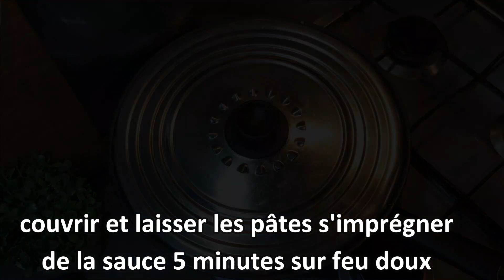Tagliatelles Poulet champignons à la sauce blanche crémeuse #75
la recette des tagliatelles au poulet et champignons à la sauce crémeuse très facile.

Bienvenue dans ma cuisine, sur cette chaîne vous trouverez des recettes très faciles à réaliser.
Hey, coucou, j'espère que vous allez bien
aujourd'hui je vous partage la recette des tagliatelles au poulet et champignons à la sauce crémeuse délicieuse et très facile à faire
ingrédients pour 5 personnes:
500 g de tagliatelles
huile
4 filets de poulet
du beurre
1 oignon
2 gousses d'ail
600 g de champignons de paris
une poignée de persil
400 ml de crème fraîche
sel, poivre
Zutaten für 5 Personen:
500 g Tagliatelle
Öl
4 Hähnchenfilets
Butter
1 Zwiebel
2 Knoblauchzehen
600 g Pariser Pilze
eine Handvoll Petersilie
400 ml frische Sahne
Salz Pfeffer
ingredients for 5 people:
500 g of tagliatelle
oil
4 chicken fillets
butter
1 onion
2 cloves garlic
600 g Paris mushrooms
a handful of parsley
400 ml of fresh cream
salt pepper
المكونات لـ 5 أشخاص:
500 جرام من تالياتيلي
نفط
4 فيليه دجاج
زبدة
1 بصلة
2 فصوص من الثوم
600 جرام فطر باريس
حفنة من البقدونس
400 مل من الكريمة الطازجة
ملح فلفل
5人的食材：
500克意大利面条
油
4个鸡柳
牛油
1个洋葱
2瓣大蒜
600克巴黎蘑菇
少量欧芹
400毫升新鲜奶油
椒盐
ингредиенты на 5 человек:
500 г тальятелле
масло
4 куриных филе
сливочное масло
1 луковица
2 зубчика чеснока
600 г парижских грибов
горсть петрушки
400 мл свежих сливок
соль перец
5 लोगों के लिए सामग्री:
टैगलीटेले के 500 ग्राम
तेल
4 चिकन पट्टिका
मक्खन
1 प्याज
2 लौंग लहसुन
600 ग्राम पेरिस मशरूम
मुट्ठी भर अजमोद
ताजा क्रीम के 400 मिलीलीटर
नमक और काली मिर्च
ingredientes para 5 personas:
500 g de tagliatelle
petróleo
4 filetes de pollo
mantequilla
1 cebolla
2 dientes de ajo
600 g de setas de París
un puñado de perejil
400 ml de nata fresca
sal pimienta
ingredienti per 5 persone:
500 g di tagliatelle
olio
4 filetti di pollo
burro
1 cipolla
2 spicchi d'aglio
600 g di funghi parigini
una manciata di prezzemolo
400 ml di panna fresca
sale pepe
5 kişilik malzemeler:
500 gr tagliatelle
sıvı yağ
4 tavuk fileto
Tereyağı
1 soğan
2 diş sarımsak
600 gr Paris mantarı
bir avuç maydanoz
400 ml taze krema
tuz biber
ingredientes para 5 pessoas:
500 g de tagliatelle
óleo
4 filetes de frango
manteiga
1 cebola
2 dentes de alho
600 g de cogumelos Paris
um punhado de salsa
400 ml de creme fresco
sal pimenta